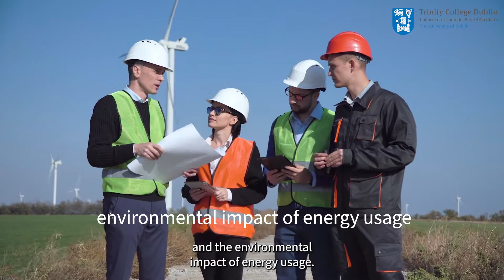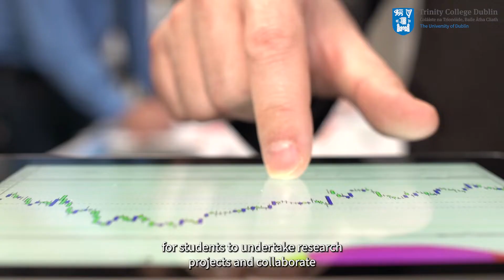Shaping the Future of Energy: MSc. in Energy Science at Trinity College Dublin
Embark on a transformative journey in Energy Science with Trinity College Dublin's MSc. programme. From studying the fundamentals of energy systems to analysing the impact of renewable energy technologies, this programme prepares you for a rewarding career in the evolving energy sector. Learn more about our MSc. in Energy Science in our video

Speaker:
Dr. Juan Diego Rodriguez-Blanco, Ussher Associate Professor, Trinity College Dublin